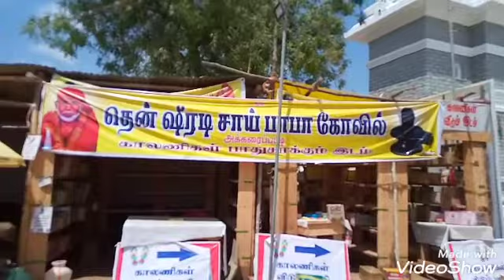தென் சீரடி சாய் பாபா /கோவில் போலாம் வாங்க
தென் சீரடி சாய் பாபா கோவில்